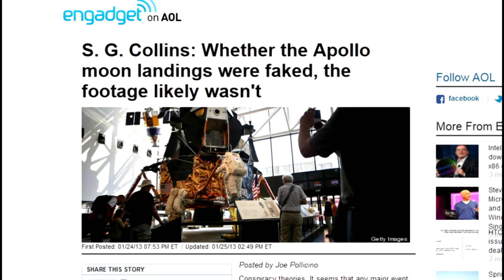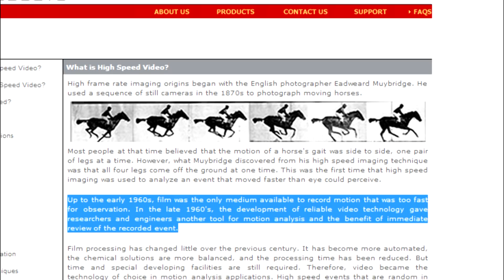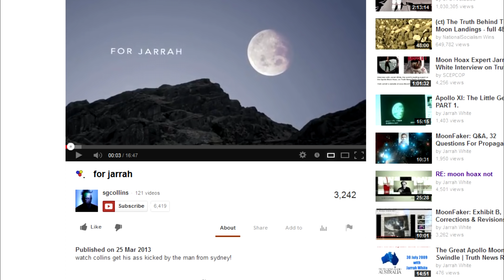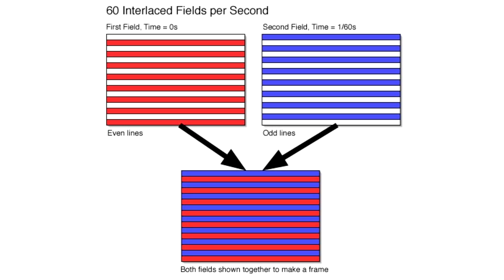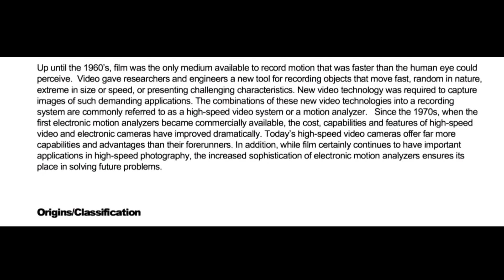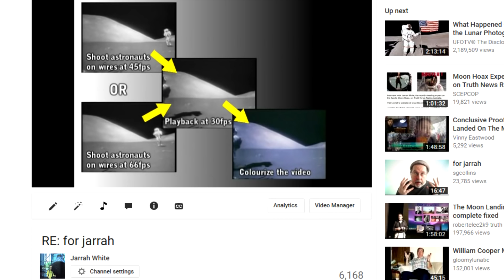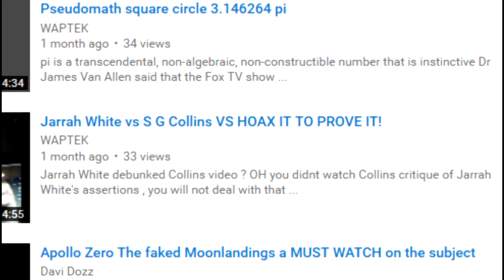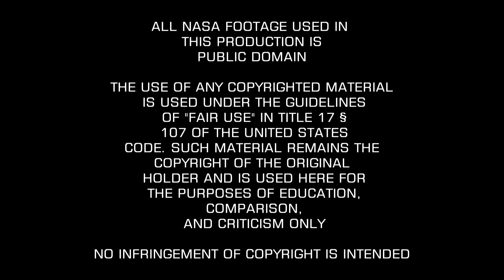MoonFaker: Disk Recorders & High Speed Video Cameras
Because you demanded it, MoonFaker returns!!!

Let me start by saying that this is not the video that I intended to make my comeback with. I have not released a new MoonFaker since July 2014, nearly two years ago! I would have released a new one a lot sooner, but I have literally become a slave to my studies. Astrophysics and Geology are extremely demanding courses, and I literally only had time to make these documentaries around December 2015. I had intended on making my comeback with two very elaborate videos. But alas, I was not able to get those completed before this year's first semester began. And my time on the films have been limited to late weekend nights. I was hoping to get the first of those two very elaborate MoonFakers completed this week, but now it seems that's not going to happen. So we'll have to settle for this quickie that I threw together.

This video is intended as a follow up to my two earlier rebuttals to S.G. Collins. His claim to fame was proclaiming that the slow motion video technology for faking the Apollo telecasts did not exist back then. He claimed that in 1969 there were no high speed video cameras and that the Ampex HS-100/200 slowmo disk recorders available at the time could only store 30seconds of video and thus couldn't fit the entire Apollo 11 telecast.

The latter part of this claim can be debunked on the fact that you don't need to store the entire video on the disk recorder. You can record the whole thing on videotape and then feed each 30seconds into the HS-200 and then transfer the slowmo playback to a second videotape. Collins himself acknowledged that this method was theoretically possible for Apollo 11, but is adamant that colour high speed video cameras were not available in time for Apollo 14.

Wrong again: the Video Logic Corporation released a high speed system called InStar in 1970. Collins claims it could only do black and white and thus could not be used for the latter Apollo telecasts. Not according to Video Logic Corporation's own M. Chan, who assures his readers that this system was capable of both B&W and colour.

As I said, this was not the video that I intended to make my comeback with. But I grow tired of constantly receiving harassing emails and cheap shots from people who saw Collins' two videos and now have nothing better to do than use the comments on mine as a dumping ground for their crap - even on videos that have nothing to do with the slow motion subject. You'd think they'd have found the time to check the facts before jumping on the bandwagon? Apparently not!

For those who want to see my two previous videos along these lines, or just want to counter the sock puppet voters, here are the links to those videos.